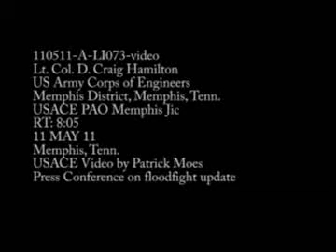May 11, 2011 Memphis District press conference_1.wmv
Lt. Col. D. Craig Hamilton, U.S. Army Corps of Engineers, Memphis District, deputy commander, hosts a press conference on the Corps' floodfight efforts in the Memphis area. While the Mississippi River's crest has passed Memphis, the levee system continues to perform as designed. Corps personnel continue patrolling levees to ensure their integrity and to identify and potential problems early so they can be dealt with quickly. USACE video by Patrick Moes.